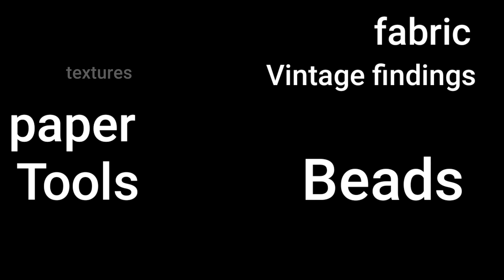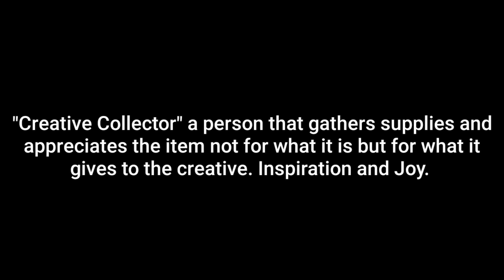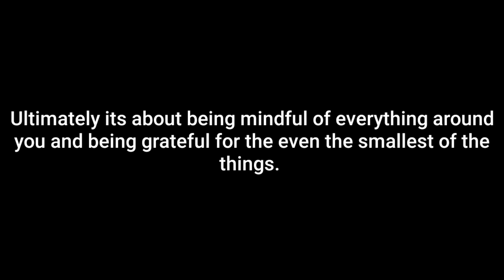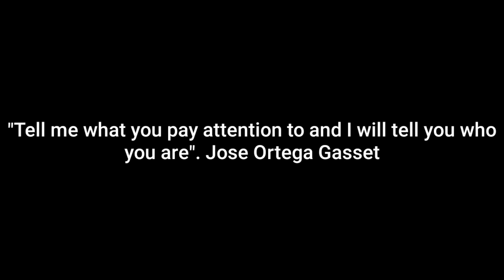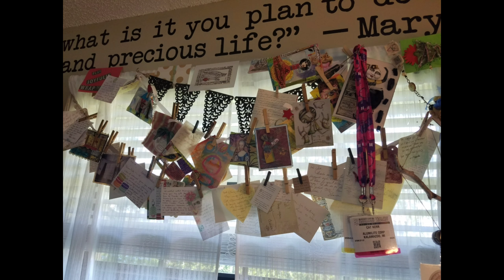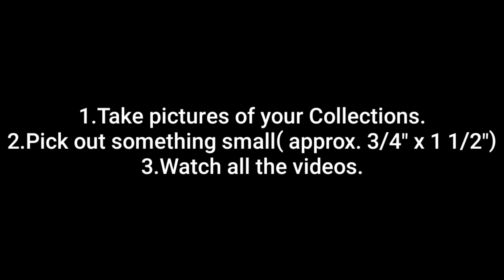Ode to the Art Supply an Introduction to my new Online Class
Here's to the collectors. the Creative Collectors that it.
Ok
Creative Collector /krēˈādiv/  /kəˈlektər/
Noun:
A person that gathers supplies and appreciates the item not for what it is or does but for what it gives to the creative. Inspiration and Joy.

Totally made up word by yours truly!

In other words, it's simply about being mindful of what we have around us.

I hope you can join me as we gather and journal, stitch, and solder.

In this workshop you will:
*Gather, take photos of your assorted bits and make your own mini journal using the images.
*learn the basics of iron soldering
*create your own triangle bezel
*learn about patina and care
*create a round crystal charm

Class opens Aug 18th 2018

Cat Kerr is a Mixed Media Artist, Instructor and Product Designer living in Central Florida. Her work has been featured in numerous national and international publications, as well as appearing on the PBS show “Make it Artsy”. Cat enjoys collaborating with companies in the Arts industry and has recently developed multiple product lines including stencils, foam stamps and rubber stamps. To inquire about Cat's work, teaching schedule, or product lines visit her